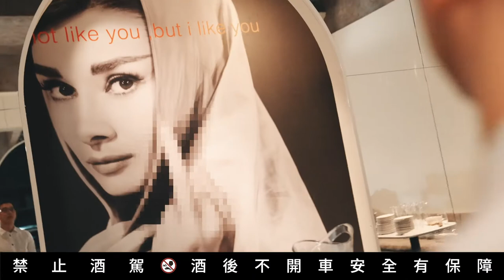「想不到吧BAR」GQ X 歐肯威士忌 X LSD café salon CHEF Xavier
過過白酒桶的威士忌？冰鎮過更適合飲用的大膽突破？硬是比它牌威士忌多了一次蒸餾的順口？想不到的威士忌風味將由2020新開的歐陸咖啡館LSD café salon的星銳主廚Xavier於2020/12/23~2021/1/24詮釋最完美、讓你最「想不到吧BAR」的餐酒搭配！

沒有NBA就吃不下飯、睡不著覺？【你最愛的NBA明星】
從口譯員到FBI，你該或不該知道的都在【科普長知識】
好萊塢明星、NBA名人的家長這樣！【明星私宅大公開】